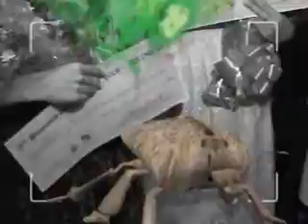Escolha da Rainha e Princesas BauerFest 2008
Programa Circuito Livre